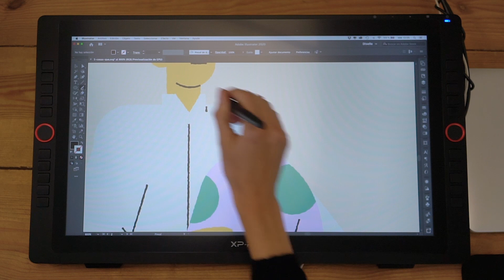XP-Pen Artist 22R Pro, una tableta gráfica con un universo de posibilidades creativas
La tableta gráfica XP-Pen Artist 22R Pro se postula como una herramienta creativa en la que cualquier creativo debería reparar. Entre sus principales características, destaca su pantalla, de 21.5 pulgadas, y su resolución de 1080p. Más información